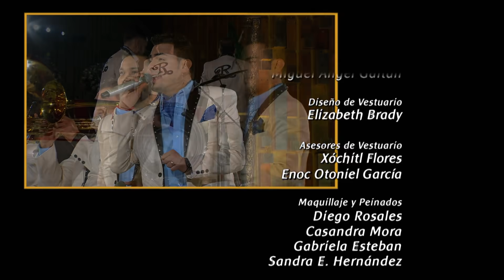La Rosa de Guadalupe 2023 - " La mano en el corazón" ( Parte 2)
La rosa de guadalupe,virgen de guadalupe,la rosa de guadalupe 2022,mujer casos de la vida real,canal de las estrellas,rosa de guadalupe,la rosa de guadalupe 2023,la rosa de guadalupe 2022 resurgir hd,la rosa de guadalupe 2021,la rosa de guadalupe amor,la rosa de guadalupe capitulos completos